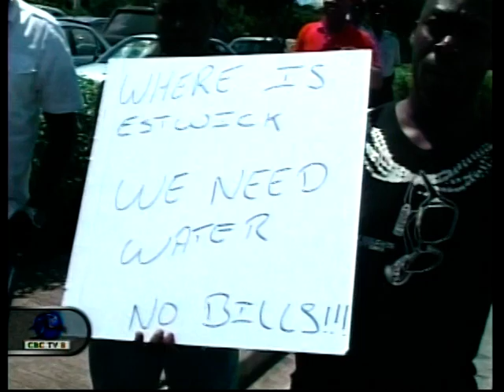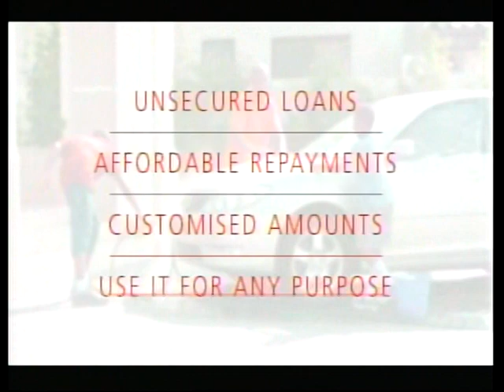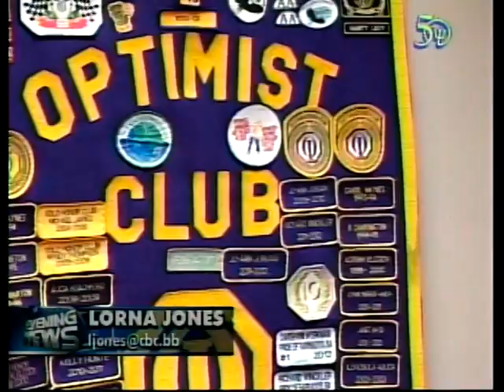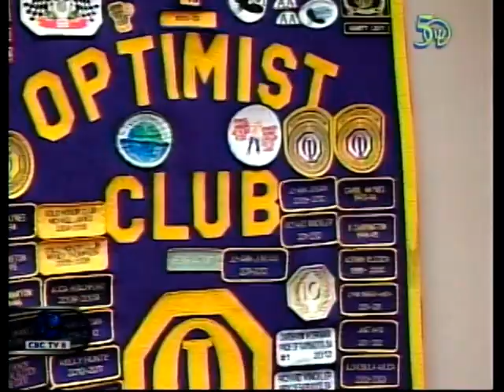CBC NEWS SEP 07, 2016